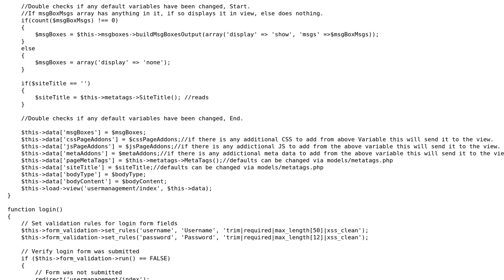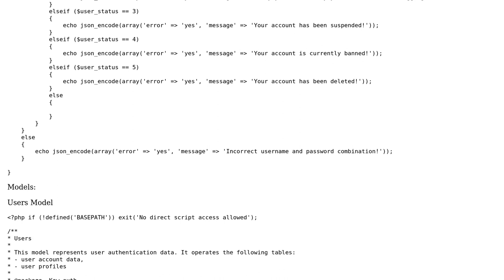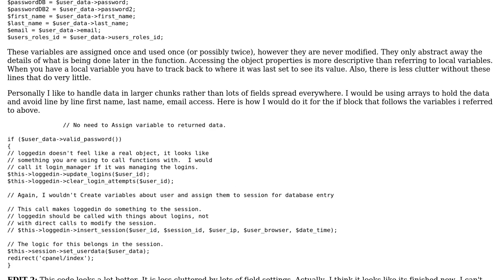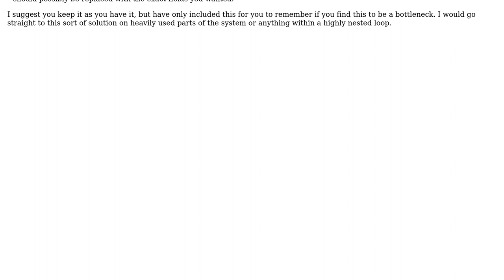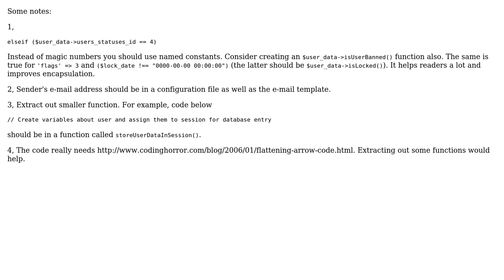Code Review: Login Validation (3 Solutions!!)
Code Review: Login Validation

With thanks & praise to God, and with thanks to the many people who have made this project possible! | Content (except music & images) licensed under CC BY-SA | Music | Images & others | With thanks to user Seralize user Paul user palacsint user Jeff Davidson and the Stack Exchange Network Trademarks are property of their respective owners. You are responsible for your own actions.